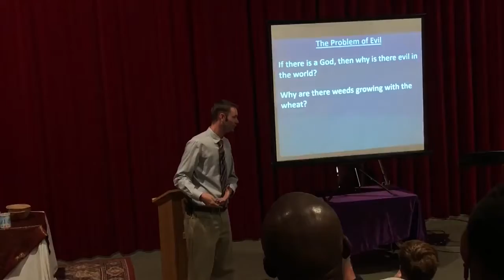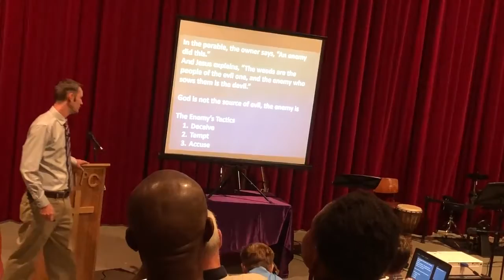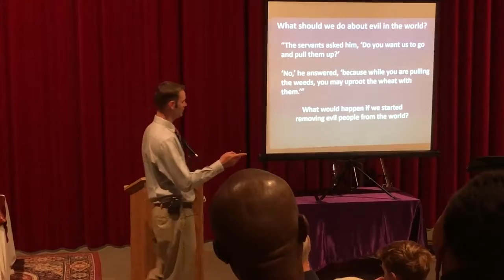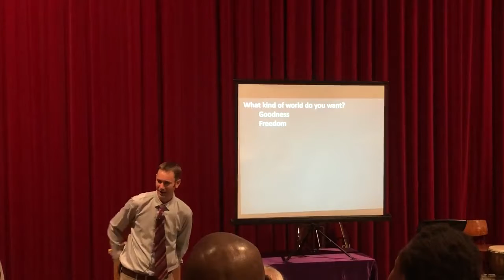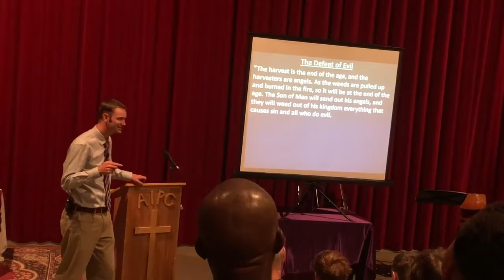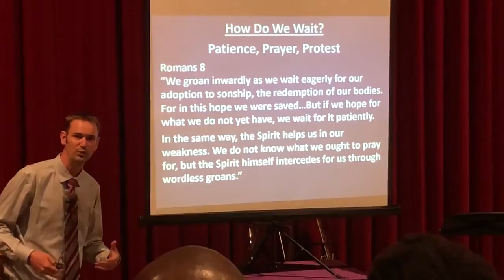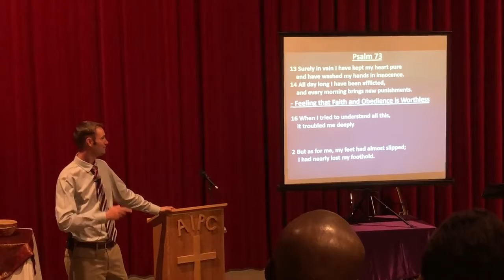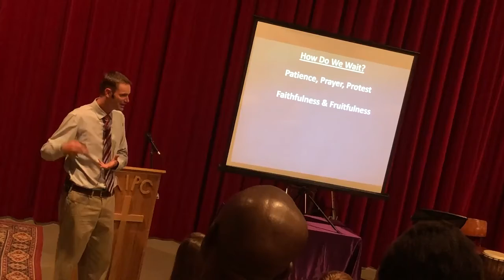The Problem of Evil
Sermon 12/08/2018 By Zeke Nelson
- Kingdom of Wheat & Weeds (The Problem of Evil)